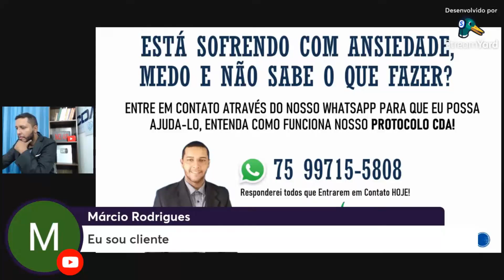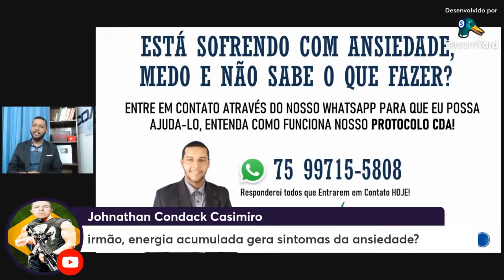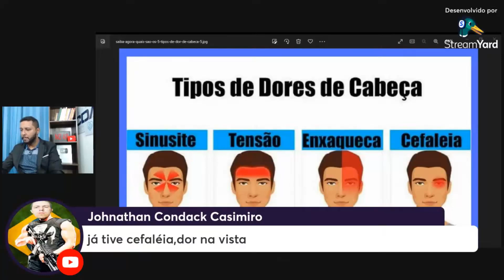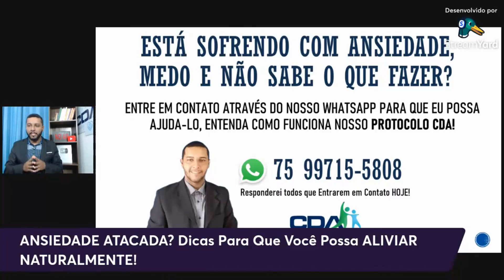Acúmulo de Energia CAUSA SINTOMA DA ANSIEDADE? Ansiedade Causa Sinusite? Causa Esquizofrenia?